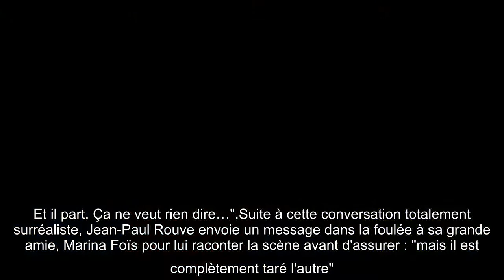Jean-Paul Rouve : ses déclarations lunaires sur Gérard Depardieu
Jean-Paul Rouve est impatient. Le réalisateur est évidemment très impatient que les salles de cinéma rouvrent à nouveau. Son nouveau film, "Les Tuche 4", devait sortir il y a quelques semaines maintenant mais la sortie a finalement été repoussée pour la fin d'année 2021. À cette occasion, le comédien s'est confié dans une longue interview à Society. Il en a profité pour raconter ses meilleurs souvenirs de cinéma, notamment aux côtés de l'acteur Gérard Depardieu.Leurs chemins se croisent en 2004 grâce à Alain Chabat dans le film "RRRrrr!!", Jean-Paul Rouve pose le décor : "on se marre bien ensemble, parce qu'il est con"."C’est le mec le plus de mauvaise foi du monde"  Un peu plus tard dans l'interview, l'ami de Jean-Pierre Bacri se souvient d'une anecdote complètement lunaire sur son collègue de tournage. "Il y a quelques mois, je suis en scoot dans Paris, je vois un mec de dos un peu gros sur un tout petit scooter : Gérard. On discute. Il me fait chier avec Les Tuche, et puis il me so ...